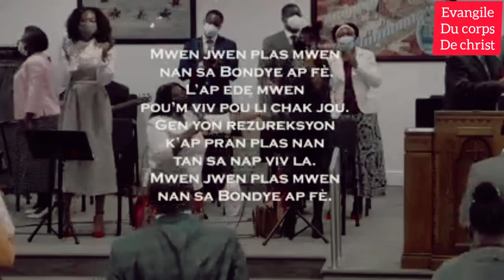Bagay ki te yon pou mistè pou vinn yon pen kotityen yon bagay kap pran plas nan nanm mwen